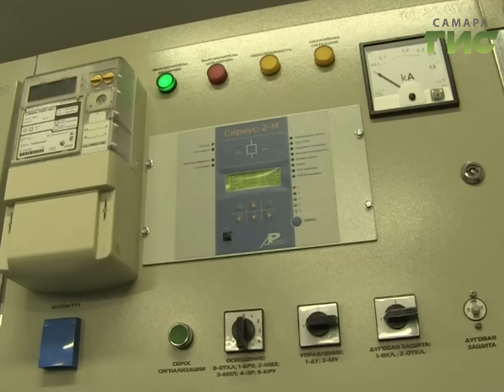Делегация инженеров метрополитенов России и стран СНГ посетила Самару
Самарская подземка - пример для всех регионов России. Оборудование самое новейшее, техника современная, за последние годы в метро не бывало ни сбоев, ни серьезных поломок. Делегация из 16 городов приехала в Самару  для обмена опытом.